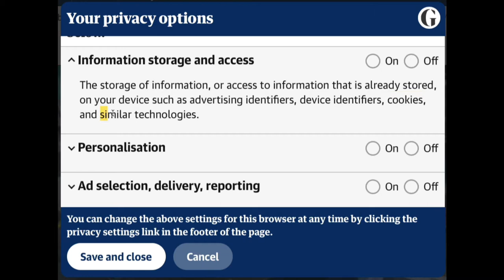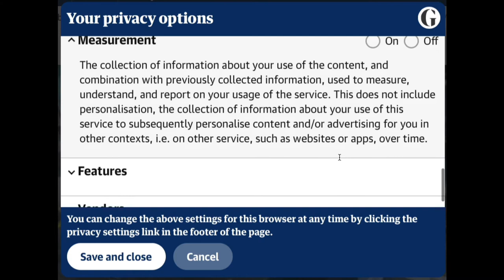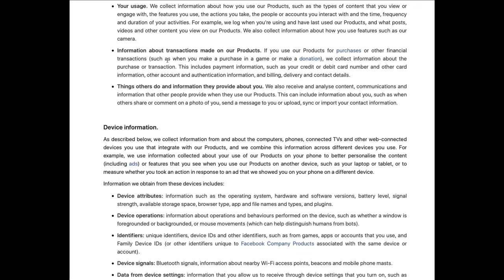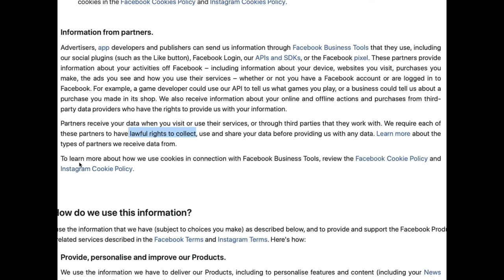The Cookie Monster is Alive and Well...🍪🍪🍪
The amount of vendors that are placing cookies on your machine run in the thousands every time you visit a news website. I have stopped going on them, because I can't be bothered having to switch all the notices off and then there's no guarantee anyway that they won't track you, in fact they will track you anyway. Best to stay off them. get your news from Twitter, but again do not click through any links.